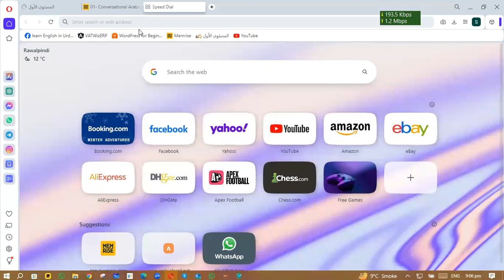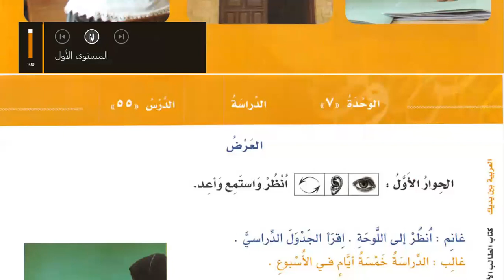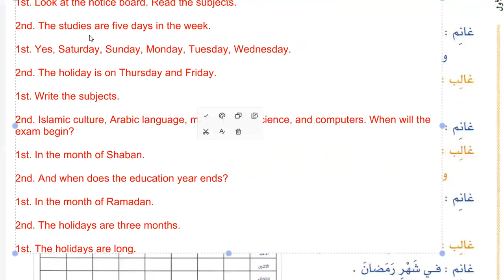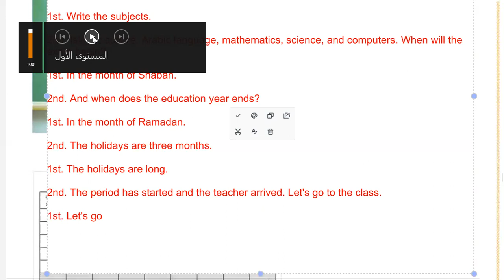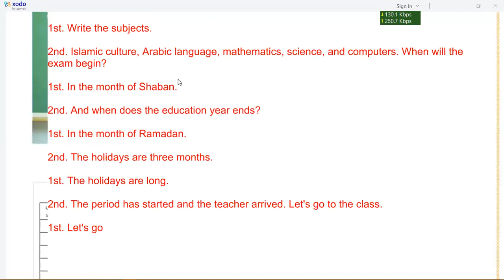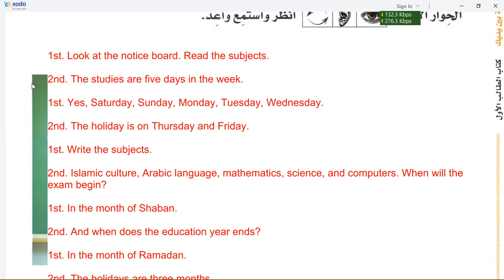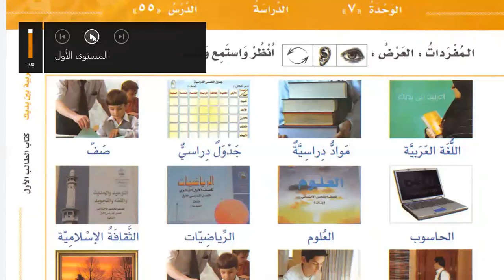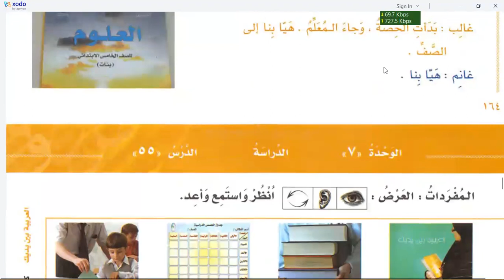Learn Arabic | Day 45 | العربية بين يديك كتاب الطالب ١ الجزء ١ | Chapter 55